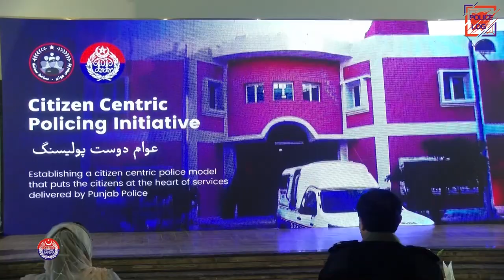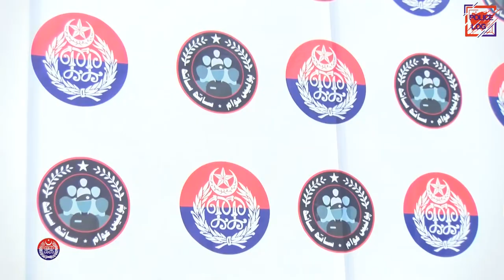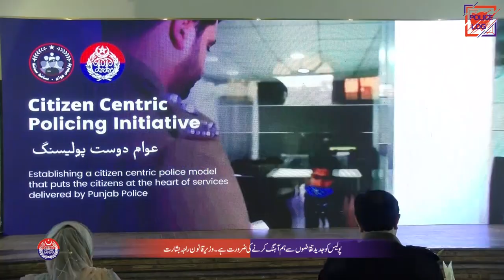Punjab Police has launched Mobile Applications for Tourists, House Tenants & Servant registrations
Punjab Police has launched Mobile Applications for Tourists, House Tenants & Servant registrations. Seminar held at Punjab Police Club China chowk Lahore where Anchor Umer Bakhat did Special interview of IG Punjab Inam Ghani, CCPO Lahore Ghulam Mehmood Dogar, Additional IG Logistics Ali Amir malik, DIG Sohail Sukhera, senior Analyst Habib Akram & Mansoor Ali Khan